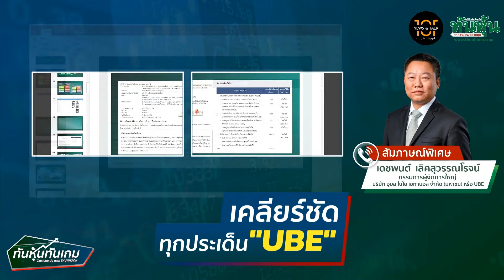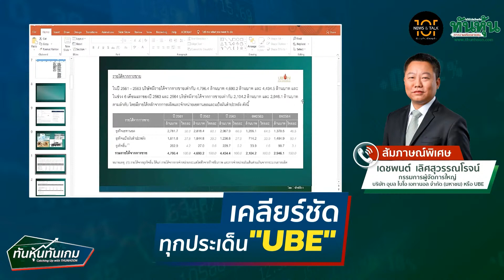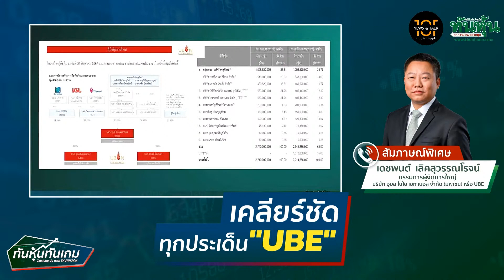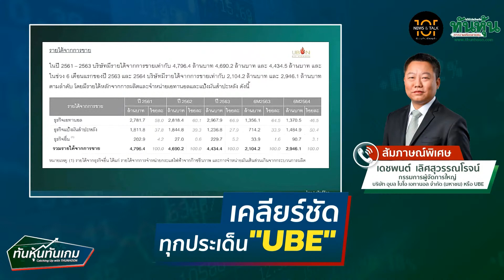เคลียร์ชัดทุกประเด็นUBE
สัมภาษณ์ คุณเดชพนต์ เลิศสุวรรณโรจน์ กรรมการผู้จัดการใหญ่ บริษัท อบล ไบโอ เอทานอล จำกัด (มหาชน) หรือ UBE